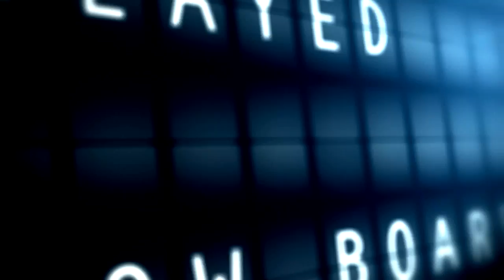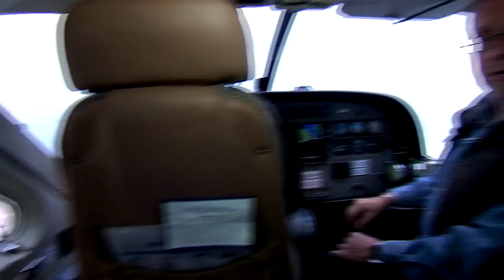The Travel Detective Season Four Trailer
Season Four of "The Travel Detective" featuring Peter Greenberg airs on January 8, 2018. Check out the trailer—and find out when this season is airing on your local public television station.